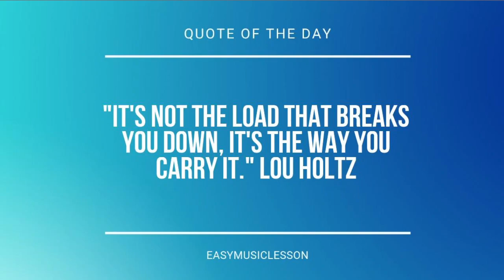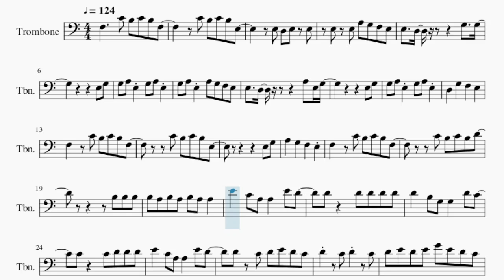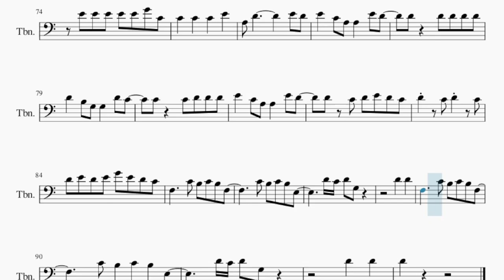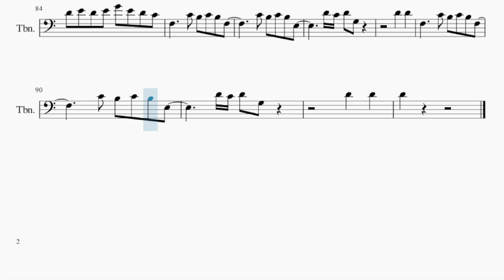Trombone Sheet Music: How to play SOS by Fifty Fifty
Comment and let us know how the videos have helped you. It keeps us going! :)Here is a sheet music/tab video on the song SOS by Fifty Fifty on the trombone. A trombone sheet music arrangement which is transposed to notes that are easily played by trombone, for the song SOS by Fifty Fifty.

EasyMusicLesson teaches you to play the your favorite instrument, through well-arranged sheet music so that you too can learn how to play SOS by Fifty Fifty on the trombone as fast as you can. A trombone sheet music with backing tracks to help your play the song better.

Chords of Trombone arrangement:
D Min 7   D Min 7   D Min 7   G Dom 7   G Dom 7   G Dom 7   C Maj
C Maj   C Maj   A Min 7   A Min 7   A Min 7   D Min 7   D Min 7
D Min 7   G Dom 7   G Dom 7   G Dom 7   C Maj   C Maj   C Maj
A Min 7   A Min 7   A Min 7   D Min 7   D Min 7   D Min 7   G Dom 7
G Dom 7   G Dom 7   C Maj   C Maj   E Min   A Min 7   A Min 7
A Min 7   D Min 7   D Min 7   D Min 7   G Dom 7   G Dom 7   G Dom 7
C Maj   C Maj   C Maj   A Min 7   A Min 7   A Min 7   D Min 7
D Min 7   D Min 7   G Dom 7   G Dom 7   G Dom 7   C Maj   C Maj
E Min   A Min 7   A Min 7   A Min 7   D Min 7   D Min 7   D Min 7
G Dom 7   G Dom 7   G Dom 7   C Maj   C Maj   C Maj   A Min 7
A Min 7   A Min 7   D Min 7   D Min 7   D Min 7   G Dom 7   G Dom 7
G Dom 7   C Maj   C Maj   E Min   A Min 7   A Min 7   A Min 7
D Min 7   G Dom 7   G Dom 7   G Dom 7   C Maj   C Maj   E Min
G Dom 7   G Dom 7   C Maj   C Maj   C Maj   A Min 7   A Min 7
C Maj   C Maj   E Min   A Min 7   A Min 7   A Min 7   D Min 7
C Maj   A Min 7   A Min 7   A Min 7   D Min 7   D Min 7   D Min 7
G Dom 7   G Dom 7   G Dom 7   C Maj   C Maj   E Min   A Min 7
G Dom 7   C Maj   C Maj   C Maj   A Min 7   A Min 7   A Min 7
C Maj   E Min   A Min 7   A Min 7   A Min 7   D Min 7   D Min 7
A Min 7

Melody notes of Trombone:
F3     C4 B3 C4 B3 F3
C4 B3 C4 B3 E3
E3 D3 E3 E3
E3 E3 A3 G3 F3 E3
E3   D3       G3   G3
E3 G3
G3 A3 E3 G3 A3 E3
G3 A3 E3 A3 G3 F3 E3
E3   D3       A3 E3 G3
E3 G3
D3   G3   F3   E3
E3 G3
A3   G3   F3   E3
C4 B3 C4 B3 D4
B3 B3 B3
B3 A3 B3 A3 B3 A3 A3
E4   C4 A3 A3   E4 D4
D4   D4 D4 D4 D4
D4   B